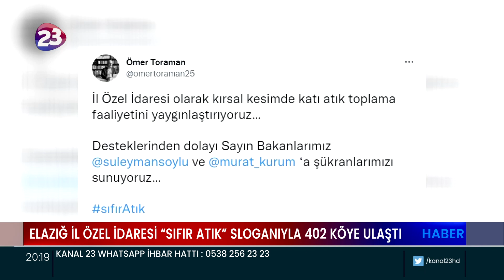ELAZIĞ İL ÖZEL İDARESİ “SIFIR ATIK” SLOGANIYLA 402 KÖYE ULAŞTI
ELAZIĞ İL ÖZEL İDARESİ SIFIR ATIK SLOGANIYLA BAŞLATTIĞI
KATI ATIK TOPLAMA HİZMETİ İLE 2022 SONUNDA 402 KÖYE ULAŞTI